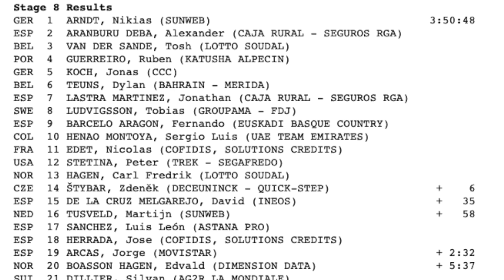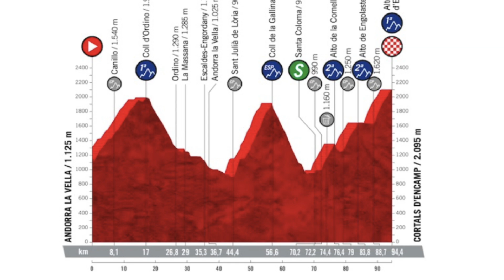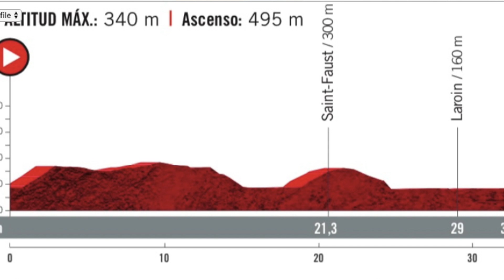Volta a Espanha 2019 Etapas 7, 8, 9 e 10 Vuelta a Eapana